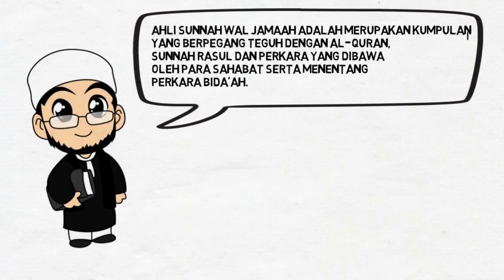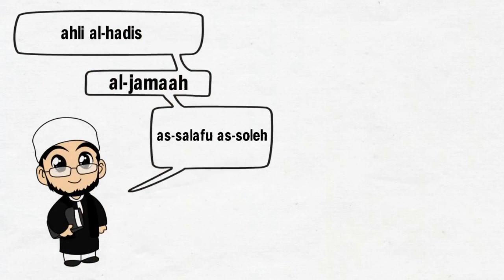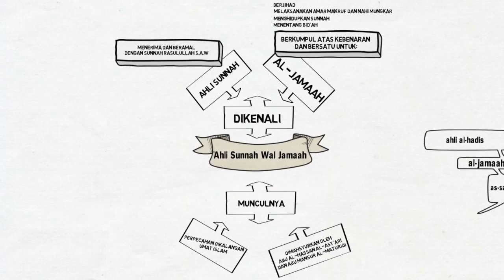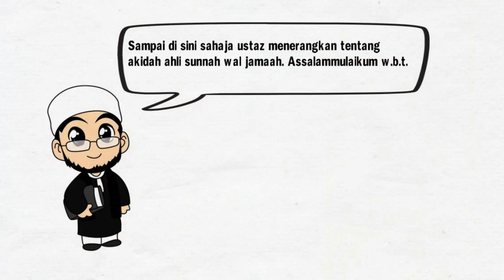Video animasi (Ahli sunnah Wal Jamaah)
UWA10102 PENGAJIAN ISLAM S 5 Kump  3